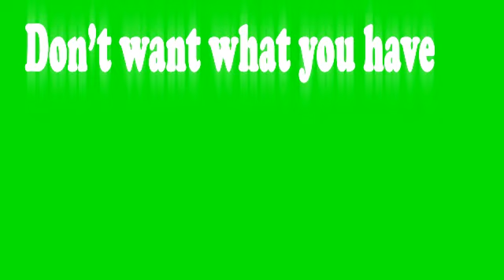green screen :3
espero que les guste esta plantilla